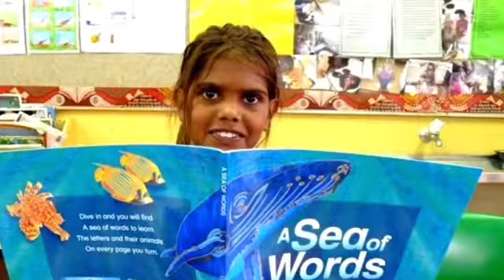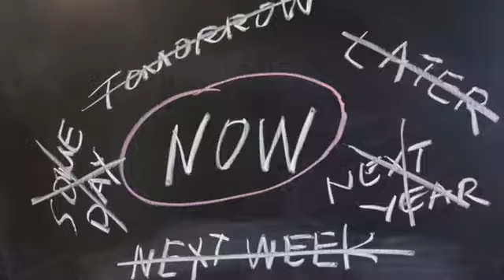ASG Project T2000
Kids Give Project supporting Indigenous Literacy